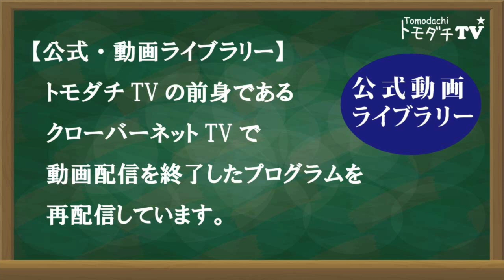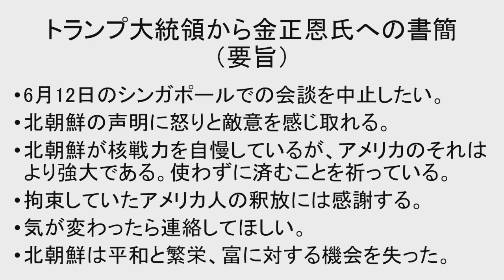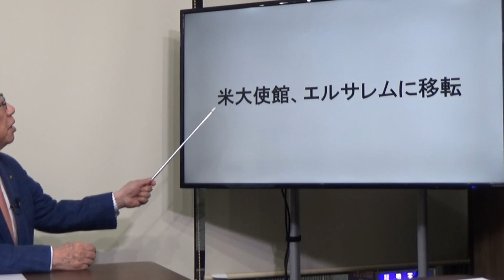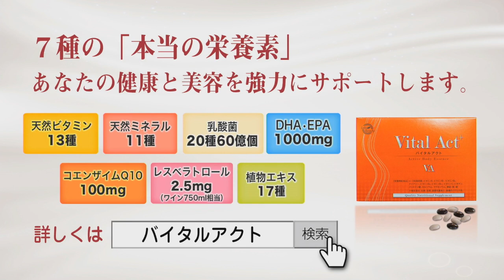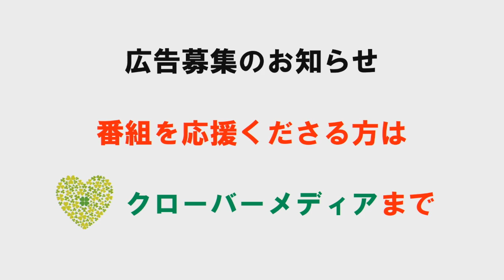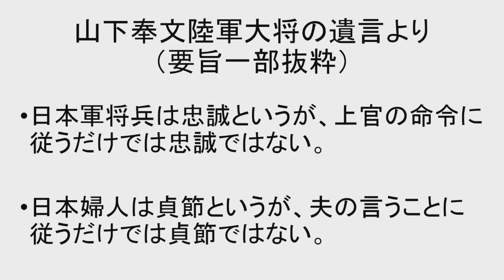【公式動画・ライブラリー】第10回 武田邦彦の「ホントの話。」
■武田邦彦の「ホントの話。」 第10回　2018年4月27日放送
‹出演›
武田邦彦
倉嶋桃子（アシスタント）

‹今回の話題›
「米朝会談中止？」
「米大使館、エルサレムに移転」
「日大アメフト反則問題」
「森友文書問題」
「大学は行った方がいい？」

の提供でお送りしました。

番組テーマ曲：バイオリンのためのハッピーソナタ (NSR-464-02)

■コメントについての考え方

当チャンネルでは、反対意見やご批判なども含め、
コメントについては、自由に、
遠慮なく書き込みをお願いしたいと考えております。

当番組の出演者、ならびに弊社に対する
根拠の無い誹謗中傷や、妨害行為については、
しかるべき対応を取らせていただきますので、ご注意ください。

秩序ある言論の場になることを願います。